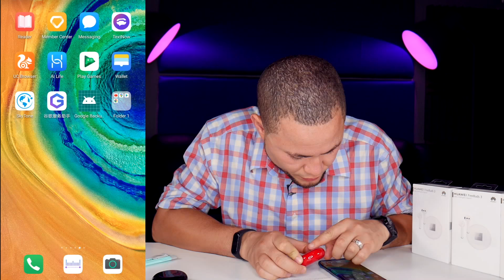HUAWEI ME MANDO CAJA MISTERIOSA POR 2 MILLONES!!!!!!!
Huawei quería celebrar con nosotros y nos mandaron varios regalos para ustedes!!!

Ver este video y buscar mi IG en la descripción de ese video para participar:

GRACIAS HUAWEI!!!